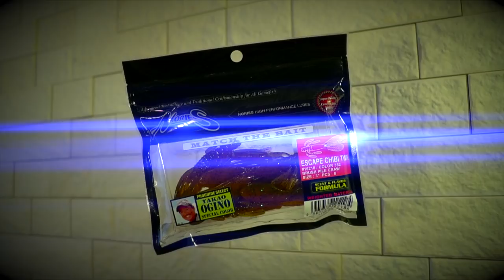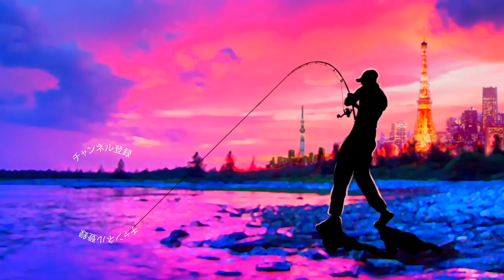伊藤巧プロ監修ノリーズ 「エスケープチビツイン」を徹底観察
ＳＵＢ！伊藤巧プロ監修ノリーズ 「エスケープチビツイン」を徹底観察って事でバス釣り期待の新ルアーを開封していきます！大人気のエスケープツインシリーズに喰わせの小型サイズが発売開始、しかも今、ノリに乗っている伊藤巧さんが作り込んでいるとの事で関東に嬉しいサイズのルアーですよね！これからバス釣りに厳しい冬の季節が到来しますが暫く使い込んでみま〜す！

２０１８年はシマノの18ステラとダイワの18イグジストの最高級リール対決に注目ですが、その他にも注目の新製品が盛り沢山です。釣光TVの気になっている釣具はシマノのバンタムMGL、ダイワのタトゥーラーエリートにイマカツやジャッカルの新作ルアー、話題のグラススピニングなどなど、、、今年もバス釣り中心に買いに買って釣りに釣っていく予定でーす！